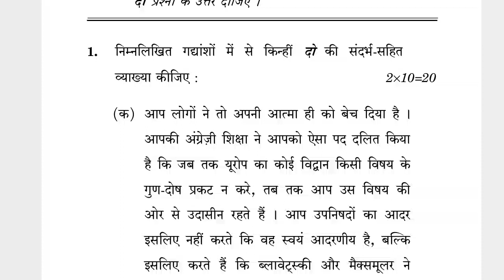MHD-14 DECEMBER-2021 QUESTION PAPER IGNOU